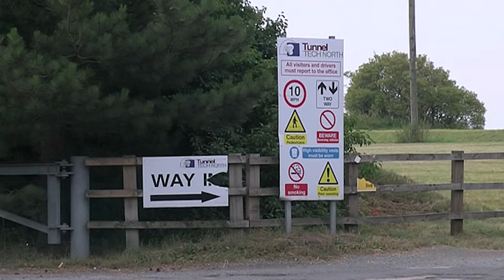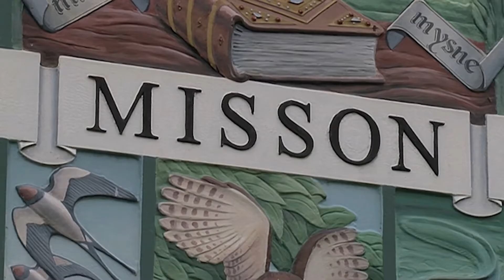BBC Look North in Misson - Tunnel Tech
Last week I spoke to BBC Look North in Misson about the campaign we are running with constituents over the smell coming from the Tunnel Tech facility.